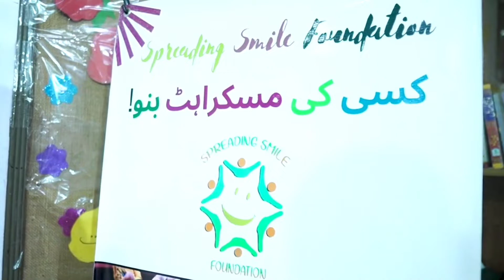Visit to Orphanage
By the grace of Allah Almighty and by donations of you people we've successfully conducted our event of visit to "Baqiatullah Orphanage" .
Our team involved kids in following different fun activities:-
Art Competition
Team work
Medical checkup
Gifts distribution
Iftar party
Eid cloths distribution
And ice cream party.
We want to thanks all of you for supporting us and helping us to make it successful.
May ALLAH SWT give more health and wealth to you and your family.